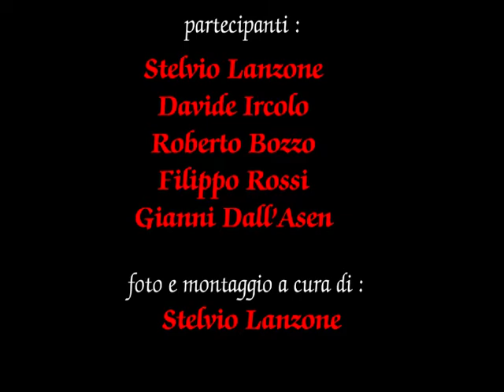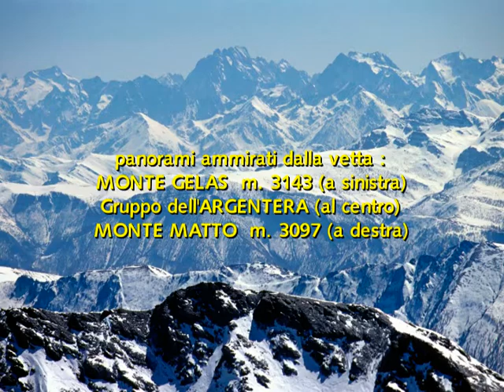Monte Aiguillette m. 3298 (Alpi Cozie Meridionali - Valle Varaita)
Video dedicato alla salita del Monte Aiguillette m. 3298 in Valle Varaita. Siamo saliti da Grange del Rio per la Costa Bonafonte (cresta Sud). Una gita davvero piacevole e appagante. Piena soddisfazione di tutti i partecipanti. Giornata splendida e itinerario in ottime condizioni. Dislivello complessivo : 1294 m. Difficoltà : F. Partecipanti : Stelvio Lanzone, Davide Ircolo, Filippo Rossi, Gianni Dall'Asen, Roberto Bozzo. Gita fatta il 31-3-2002